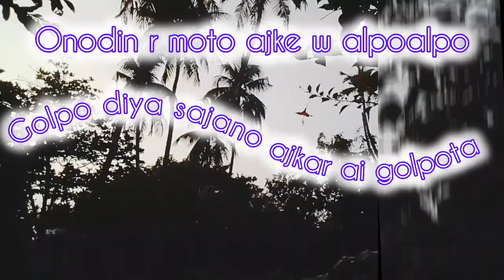🪔🪔dipaboli din barite Lokhi pujo holo🙏🙏pujo sas sobai Mila bariya porlam takhur dhakte🥰🥰dipaboli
🪔🪔Dipaboli din barite Lokhi pujo holo 🙏🙏🙏🙏 pujo sas Bari sobai Mila gelam thakur dhakte